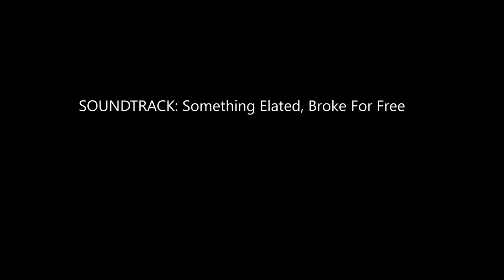Hut 4 Han Bouwmeester